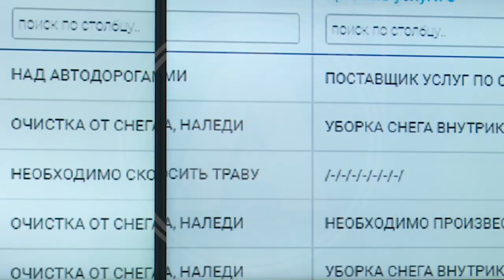Неочищенные от снега улицы города - вина подрядчиков. Так считают сотрудники акимата Костаная